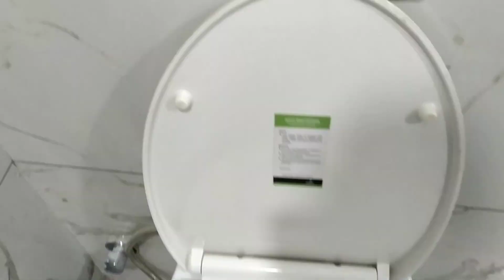बाथरूम में टॉयलेट सीट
हेलो दोस्तों देखिए यहां आज मैंने इस बाथरूम की कंप्लीट सेंट्री सेनेटरी फिटिंग टॉयलेट फिटिंग बेरिंग फिटिंग  और शावर के कंप्लीट कर दिए जैसा की वीडियो में आप देख रहे है

एल्बो टी बाथरूम फिटिंग
बाथरूम फिटिंग का सामान हिंदी में
बाथरूम फीटिंग की की जानकारी
1 बाथरूम का प्लंबिंग पर खर्च,
खर्च का अनुमान- मजदूरी और सामग्री चार्ज के साथ,
घर का प्लंबिंग काम करवा रहे है अगर ये जानकारी नहीं है तो गलत कर रहे है
english toilet seat लगवाने मे कितना खर्चा आएगा
bathroom fitting plumbing work rate 2022
all bathroom plumbing work price
सभी प्लंबींग काम के रेट
complete bathroom fitting
pvc pipe
# Pressure Pump
# heat pump
kholer thermostate
# ABCD sab kuch channel